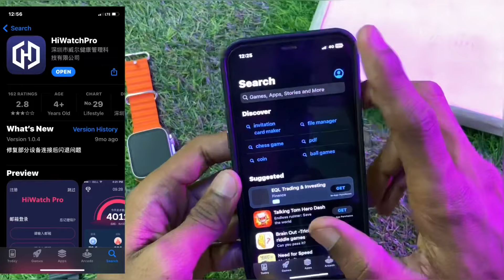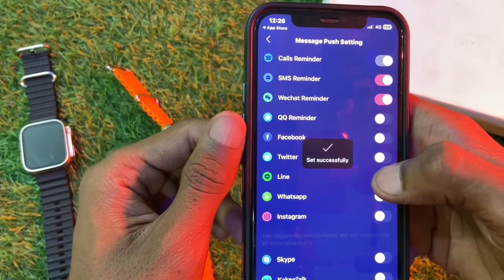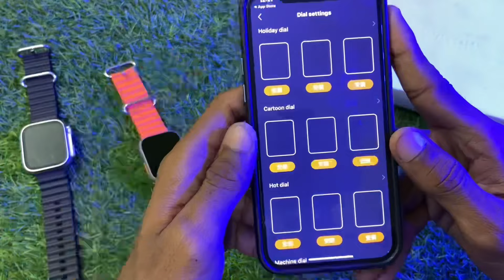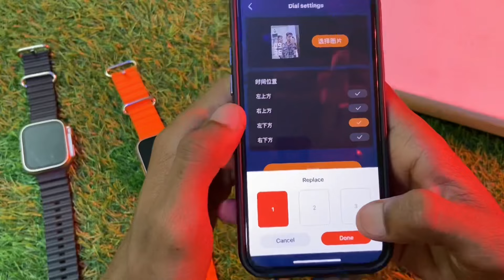How To Connect S8 ultra smart watch In My Phone YouTube App Download Tips Joshi Unboxing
Best Top Smart Watch Low Price 😍